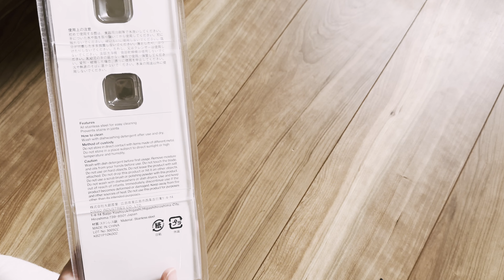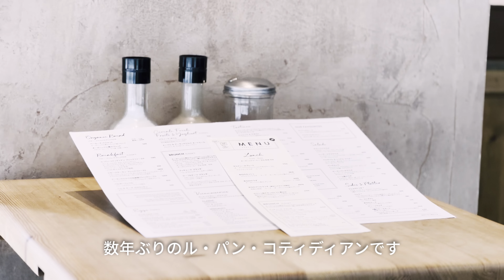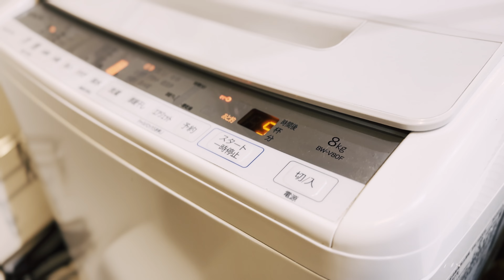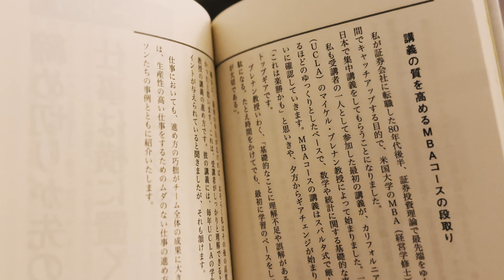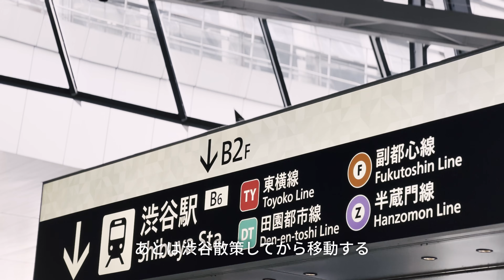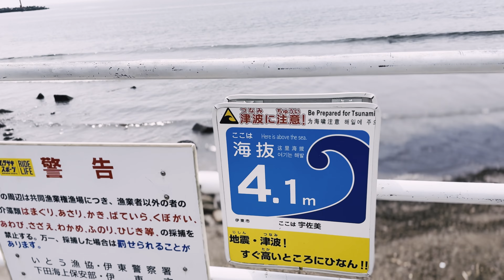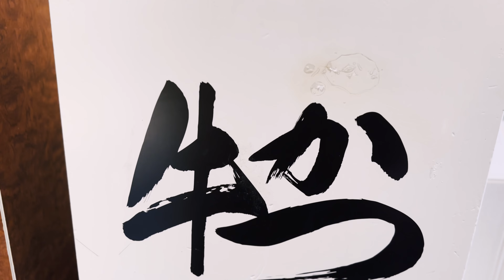【VLOG】夏のの楽しみ方🌻カフェ巡り・柑橘系スイーツ・STANDARD PRODUCTSの購入品紹介・海でキャンプ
こんにちは、tsubameです。

今週は夏を思う存分に楽しみます🍉大好きなカフェ巡りで小川珈琲とAlpha Beta Coffee Clubにも訪れます。そして夏といえば柑橘系スイーツですが、お家でオレンジのババロアをいただいて夏のご馳走をいただきます。他にもSTANDARD PRODUCTSの購入品紹介（扇風機とか！）や海でキャンプして思いっきり遊びます。ぜひ最後までみて観てください〜

丁寧な暮らしを目指す30代都内OLの日常👩‍💻Life in 📍Tokyo
FASHION | LIFESTYLE | WELLNESS

■【バッグの中身】30代OL What's in My Bag? 遊び/お出かけ編 | シャネル マトラッセ スモール チェーンウォレット | Chanel Wallet On Chain

■【FALL LOOKBOOK】30代OLのシンプル秋コーデ｜9着 x 15コーデ｜UNIQLO ZARA H&M SEZANE SAPPUN　🍁 office casual ビジネスカジュアル

■【バッグの中身】30代OL What's in My Bag? 通勤編 | ロンシャン ル・フローネ リュック バックパック | Longchamp Le Foulonné Backpack